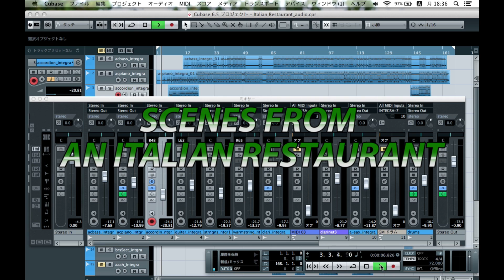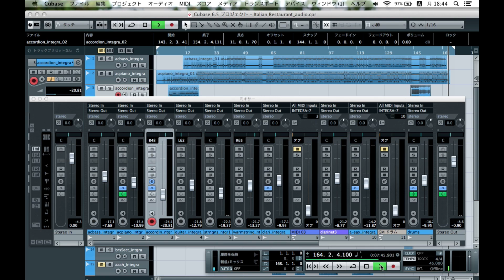SCENES FROM AN ITALIAN RESTAURANT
Sound : INTEGRA-7 Jupiter-50 Vcollection3
Cubase6.5